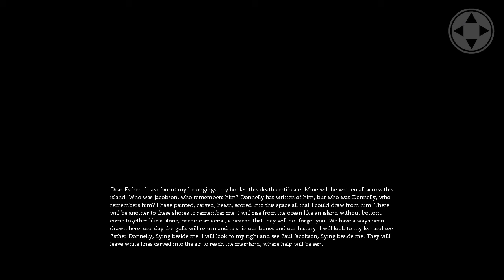Dear Esther - Chapter 4 Walkthrough 2/2 | Maxed Out [HD]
Second part of Chapter 4 walkthrough "The Beacon".